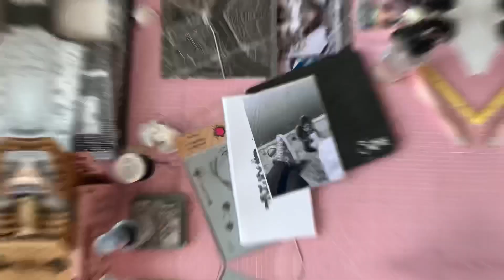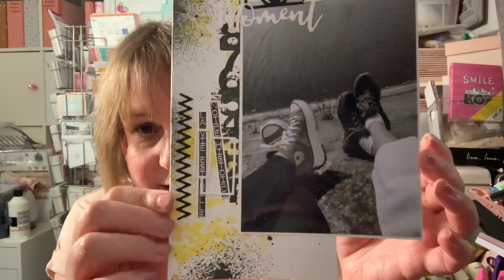TUTO ALBUM GRAFFITI GIRL 2 : ON PATOUILLE !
Bonjour !

Encres Distress Oxide
Black soot
Mustard seed

Distress oxide spray Black soot

Tu peux trouver les produits sur le site de la boutique
Voici le lien de parrainage :

BONS PLANS

Pour votre première commande et uniquement pour les produits de la marque Fée du scrap .

Vous pouvez aussi entrer mon code de parrainage lors de votre inscription sur le site de la boutique : 25161910

Musique